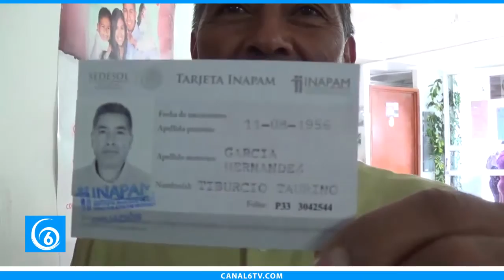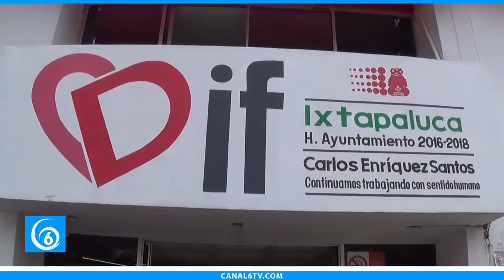INAPAM credencializa a persona de la tercera edad en Ixtapaluca